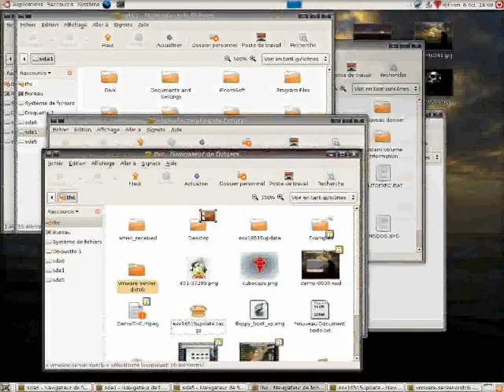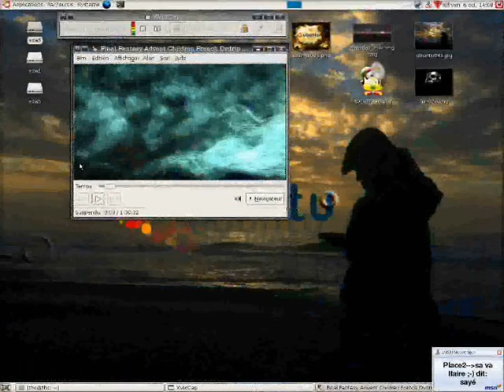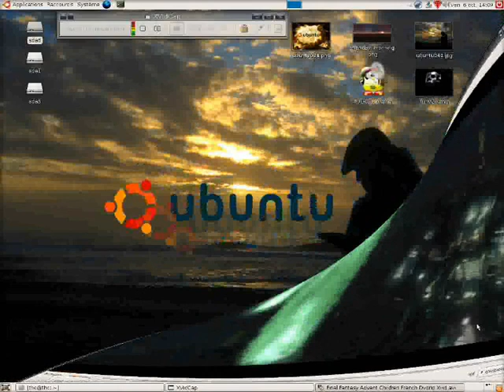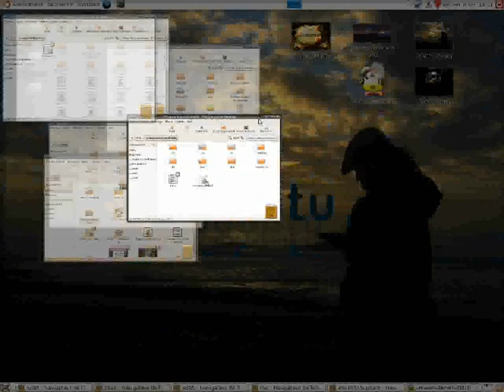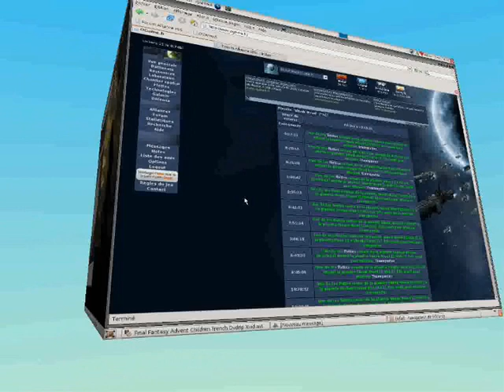Ubuntu+XGL+Beryl(1)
Demo de se que l'on peut faire sur ubuntu